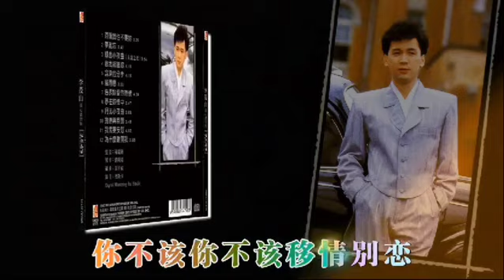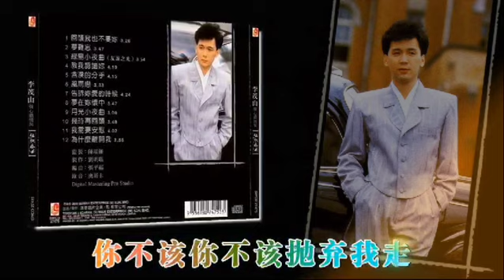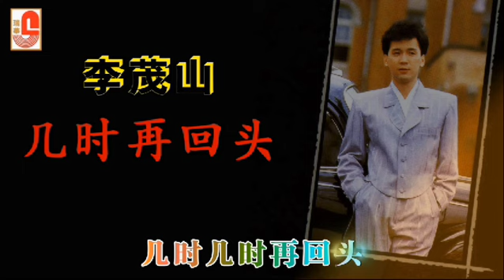幾時再回頭-李茂山(口琴獨奏伴卡拉OK)By Michael Gor